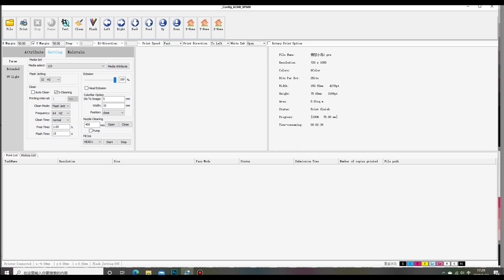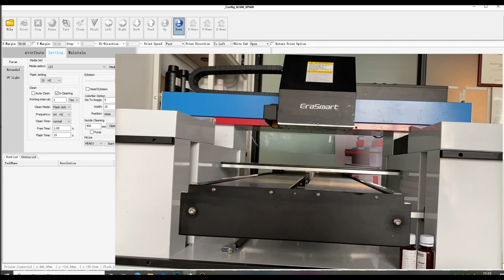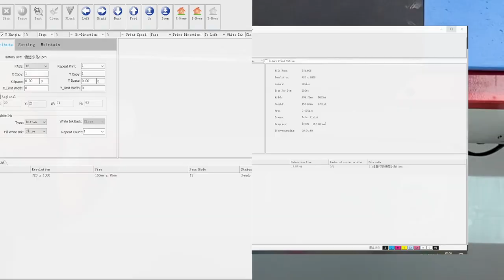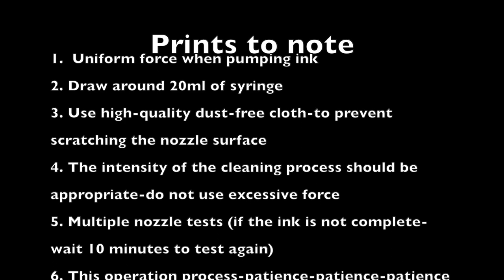UV PRINTER 6090 ink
uv printer
UV Printed
T-Shirt Printer
3D Multifunction Printer
Flower Printer
Edible Food Printer
Ceramic Printer
CD&Card Printer
UV Coating Machine
Multifunction Printer
Consumables & Parts
Oil painting printer